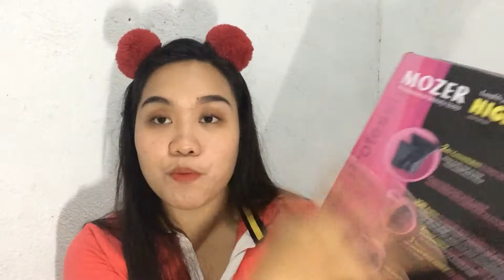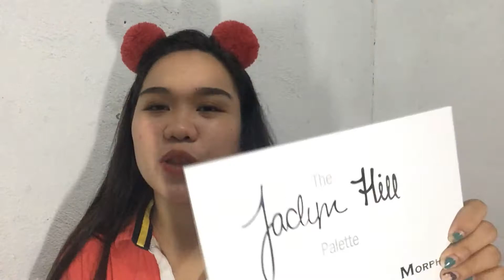LAZADA and SHOPEE 11:11 SALE HAUL + went to Nuvali Magical Field + landian| Teacher Ynaa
WATCH WITH HIGH RESOLUTION
Control volume based on your own preference

Facebook: Korina Mae Cabral Creer

IF YOU ARE READING UNTIL HERE, comment 😋 to confuse others.

THANKYOU! SEE YOU ON MY NEXT VLOG